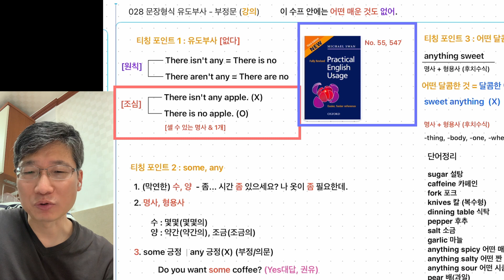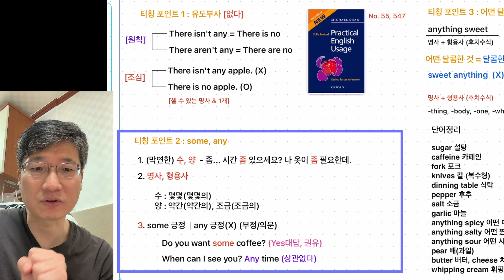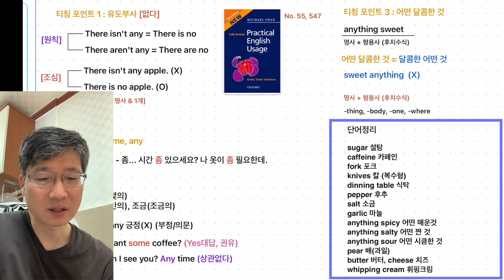[핑퐁영어M 028 강의] 유도부사 there 부정문 패턴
말하는 초등영어 문법

0:14 티칭포인트1 유도부사 There is no, There isn't any
2:57 티칭포인트2 some, any 뜻과 주의할 점
5:46 티칭포인트3 anything sweet 후치식
6:45 단어정리